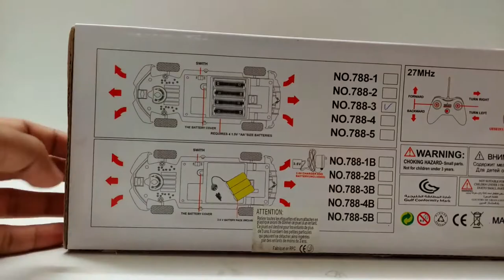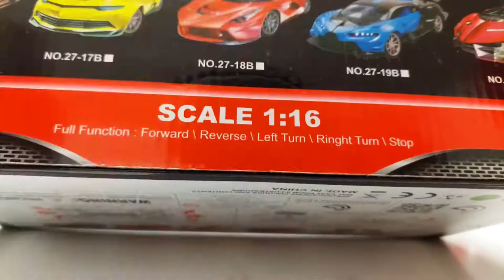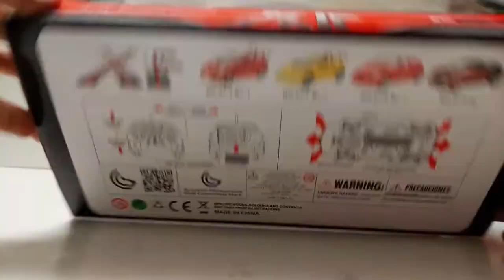Yellow Ferrari VS Red RC Car with Automatic Doors 1/16 Scale | Toy Unbox Toys